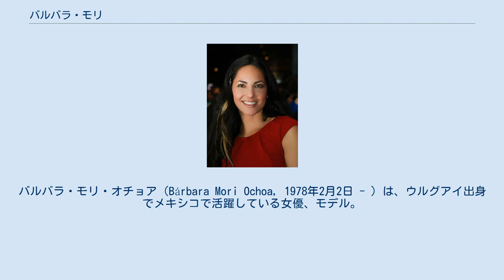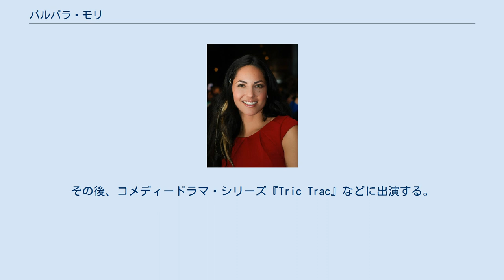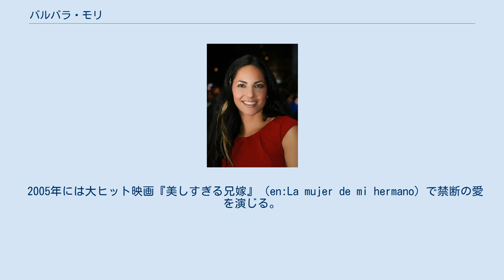バルバラ・モリ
バルバラ・モリ・オチョア（Bárbara Mori Ochoa, 1978年2月2日 - ）は、ウルグアイ出身でメキシコで活躍している女優、モデル。
バーバラ・モリとも表記されている。
 モリはウルグアイ東方共和国の首都であるモンテビデオで生まれる。
父親が日系ウルグアイ人で母親がバスク系メキシコ人のハーフ。
彼女の祖父は日本からウルグアイに移住した日本人移民である。
姉に同じく女優のケニヤ・モリと弟にシンガーのキンタロウ・モリがいる。
父親と母親は彼女が3歳の時に離婚する。
彼女は幼少期を主にウルグアイとメキシコを往復して過ごしていたが、最終的に12歳の頃にメキシコシティに落ち着くことになった。
 ある日、14歳でウェイトレスとして働いていた彼女を、ファッションデザイナーであるマルコス・トレドがモデルにスカウトする。
17歳の時に家を出て、いとこと一緒に住むことを決めて自立した。
19歳になった年に、12歳年上で俳優のSergio Mayerに出会う。
二人は交際を始め、やがて彼女は若くして妊娠し、1998年2月に子どもを出産する。
しかし二人はその後も最後まで、正式に結婚することは無かった。
 いつしか彼女は演技に興味を持ち、女優への道へ進む。
メキシコのテレノベラで彼女は女優デビューを果たした。
その後、コメディードラマ・シリーズ『Tric Trac』などに出演する。
彼女は1998年にテレビドラマ・シリーズ『Mirada de Mujer』でTVyNovelas賞の最優秀新人女優部門を受賞する。
 2000年に彼女は『Inspiración』で初の映画出演を果たす。
その後はもっぱら多数のテレノベラ関係のテレビドラマ・シリーズに出演する。
特にその中でも『Rubí』は世界的に大ヒットしたテレビドラマであり、これにより彼女は世界中で名が知られる。
その『Rubí』で再びTVyNovelas賞を受賞した。
 2005年には大ヒット映画『美しすぎる兄嫁』（en:La mujer de mi hermano）で禁断の愛を演じる。
 2008年、彼女に転機が訪れる。
インド・ボリウッド映画界からの熱烈なラブコールである。
彼女はそれまで英語がまったくできなかったが、これを機に英語を習得する。
2010年に世界中で公開された映画『カイト』で、インド・ボリウッド映画界史上初の全米トップ10入りを果たす快挙を成し遂げた。
 彼女は若くして早期がんと診断されたが、現在では克服している。